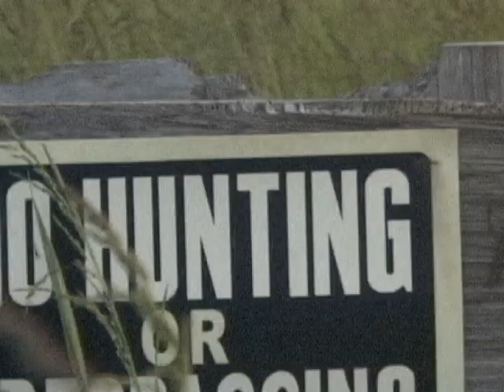Art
some shots i took of a nice sunset